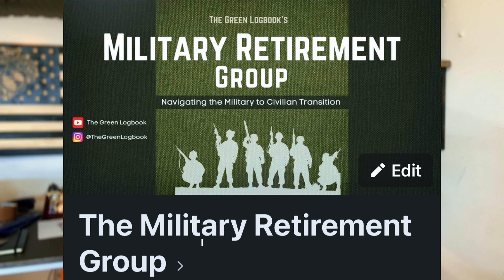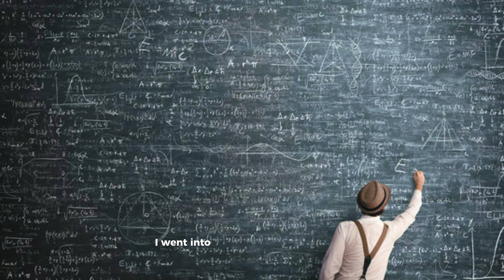😮REAL Payment Timelines on VA Claim & Retirement Pay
Leaving the Military and wondering how long it really takes to get your VA compensation payment and your retirement pay? Look no further! I provide exact timeline of how long all my processing took from the time I submitted to the time it hit my bank account.